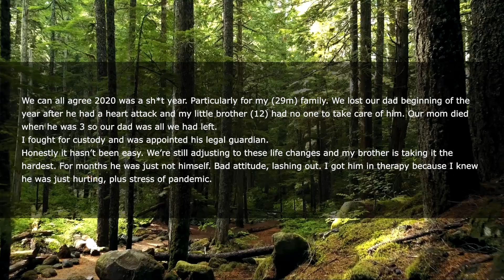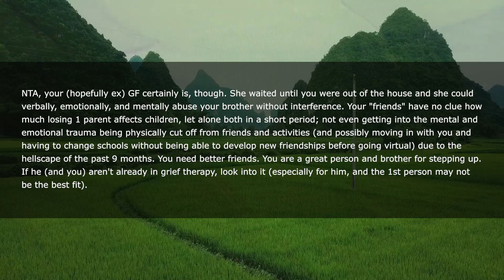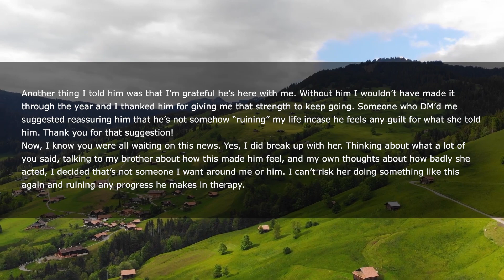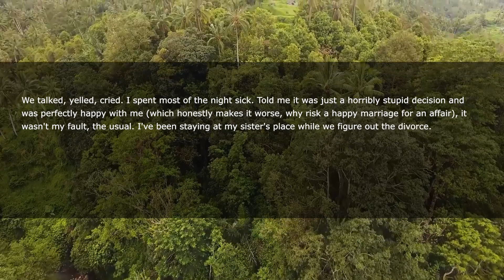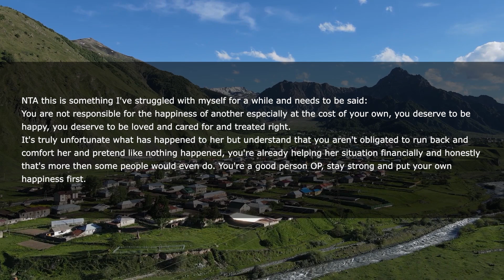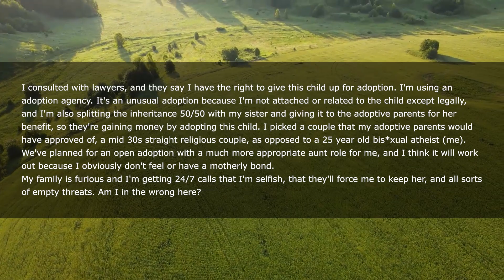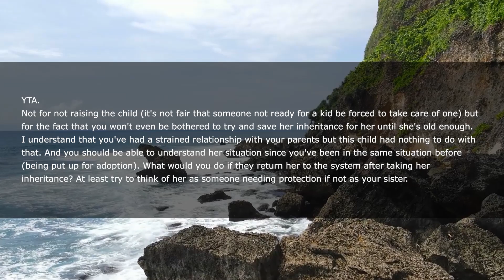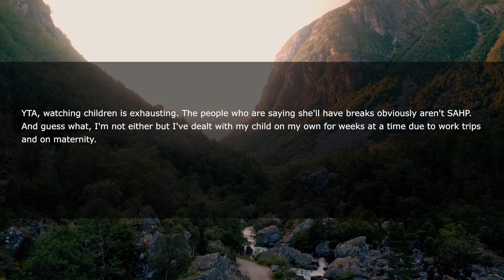UPDATED: GF Pulls Cruel Prank On My Orphaned Brother But Now She Can't Believe I DUMPED HER For It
We can all agree 2020 was a horrible year. Particularly for my (29m) family. We lost our dad beginning of the year after he had a heart attack and my little brother (12) had no one to take care of him. Our mom died when he was 3 so our dad was all we had left.
I fought for custody and was appointed his legal guardian.
Honestly it hasn’t been easy. We’re still adjusting to these life changes and my brother is taking it the hardest.